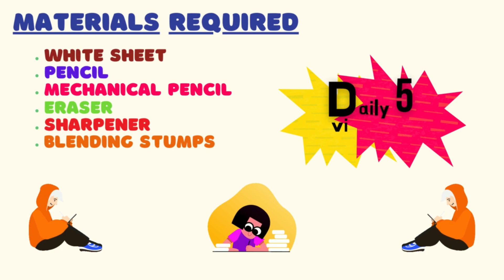Cat pencil sketch | Cat pencil sketch for kids | how to draw | school | disney cartoon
pragna